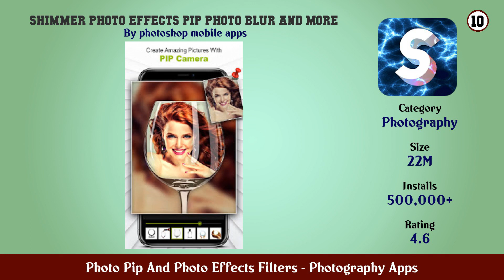Top 10 Photo Pip And Photo Effects Filters Android Apps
In this video we have listed Top Photo Pip And Photo Effects Filters Android Apps. This video is for information and reference purpose only.